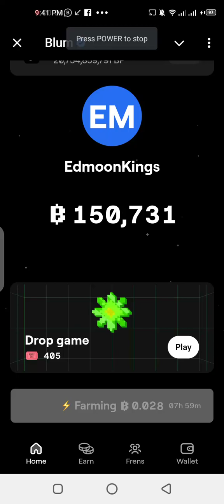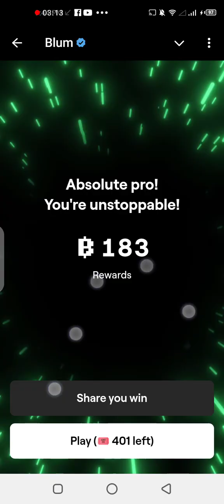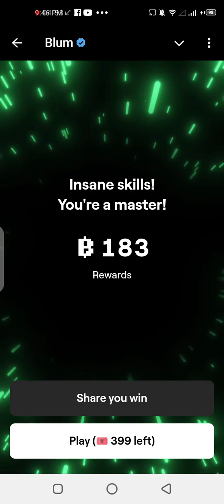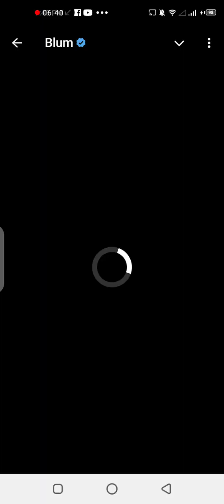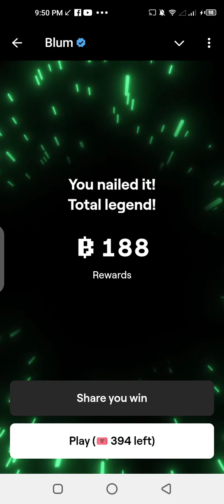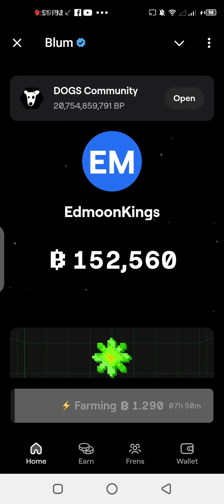HOW TO EARN MONEY PLAYING BLUM DROP GAME ON TELEGRAM APP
Have you heard about BLUM? How many unplayed game tickets have you accounted?